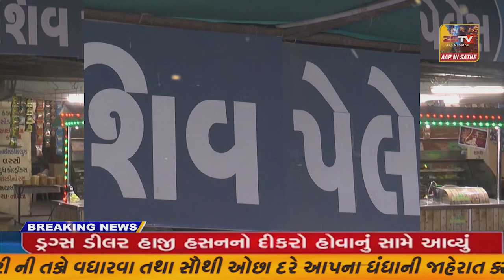નર્મદા જિલ્લામાં ૧૨ થી ૧૪ વર્ષની વયના ૧૯,૯૦૪ બાળકોને કાર્બેવેક્સ વેક્સીનની રસી અપાઇ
નર્મદા જિલ્લામાં ૧૨ થી ૧૪ વર્ષની વયના ૧૯,૯૦૪ બાળકોને કાર્બેવેક્સ વેક્સીનની રસી અપાઇ//ZSTVNEWS/